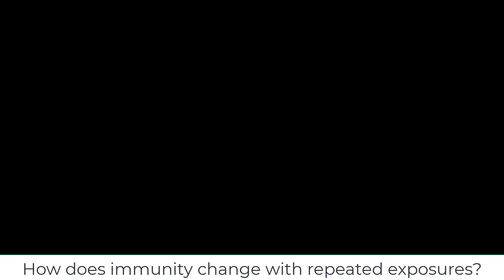Vaccine Hesitancy Video 23: How does immunity change with repeated exposures?